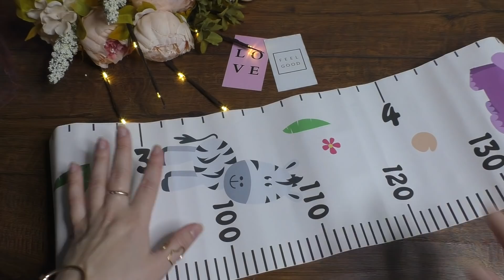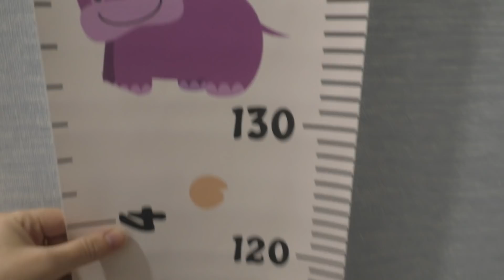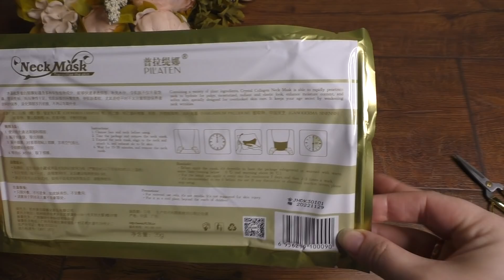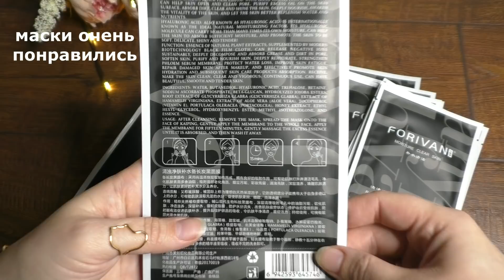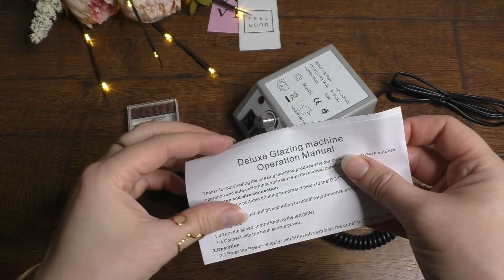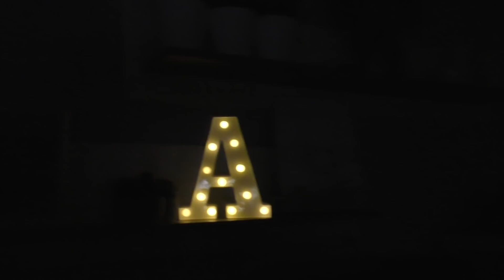Большая распаковка посылок с АЛИЕКСПРЕСС и JOOM /❤️МНОГО КЛАССНЫХ ВЕЩЕЙ ДЛЯ ДОМА/одежда с примеркой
Всем привет!
Меня зовут Аня, добро пожаловать на мой канал распаковок товаров с алиэкспресс и joom!

4. Шорты из искусственной кожи
10. Маски для лица (комплект)